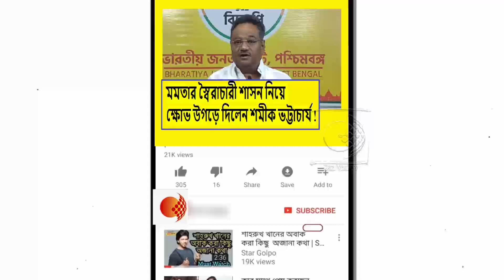মমতার স্বৈরাচারী শাসন নিয়ে ক্ষোভ উগড়ে দিলেন শমীক ভট্টাচার্য !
রাজ্যপালের উপর TMC বিধায়কদের হামলা ও গণতন্ত্রের হত্যাকারী TMC র বিরুদ্ধে রাজপথে বিজেপি বিধায়করা !দেখুন ভিডিওটি

রাজ্যে ৩৫৬ এর চেয়েও খারাপ অবস্থা !

দলের ভেতরের কথা মিডিয়ার সামনে বলে আশাকরি দলের রীতিনীতি ভাঙবেন না দিলীপ দা !মৃদু ক্ষোভ লকেটের !দেখুন ভিডিওটি

কোলকাতায় মোদীকে কালো পতাকা দেখানোর যোগ্য জবাব পেলো মমতা !জয় শ্রীরাম ধ্বনি ও কালো পতাকা প্রদর্শন বিজেপির !দেখুন ভিডিওটি

সারাজীবন সবাইকে কালো পতাকা দেখান, নিজে দেখলে কেমন লাগে বুঝুন ! মমতাকে ধুয়ে দিলেন দিলীপ ঘোষ !দেখুন ভিডিওটি